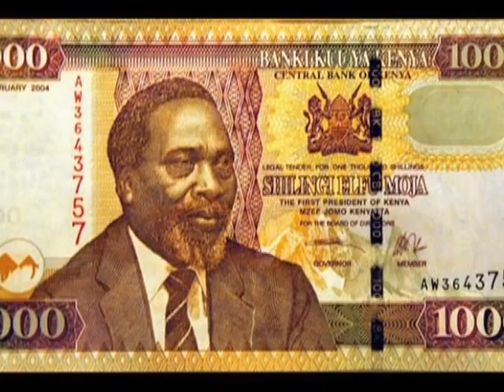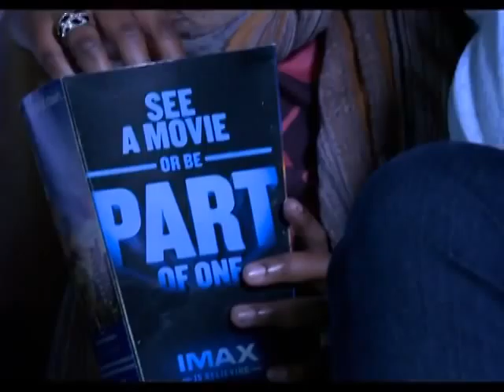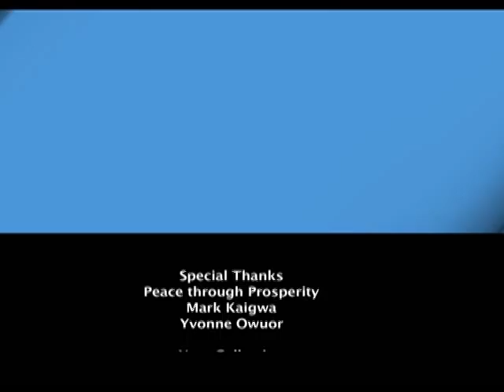UONGOZI Episode 07 - The Fundraiser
In this Episode of Uongozi, the contestants are tasked with raising funds for an IDP camp by selling different products at the Prestige Mall on Ngong road Nairobi...The judges drop a number of twists at the beginning of the show to make it more interesting for them...Watch and enjoy!

The Campaign is centered around a fourteen part political reality show which seeks to identify potential new and young political leaders through a virtual media election vehicle. From the anticipated five thousand or more applications from members of the public, forty-eight candidates will be selected to face a variety of location and studio-based weekly challenges to test their leadership qualities and skills. This will be aired on NTV.